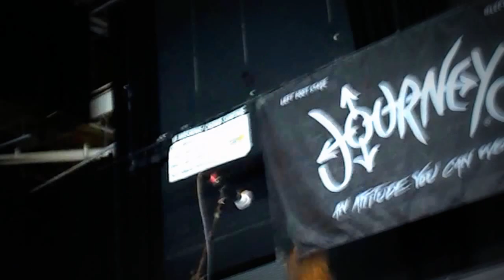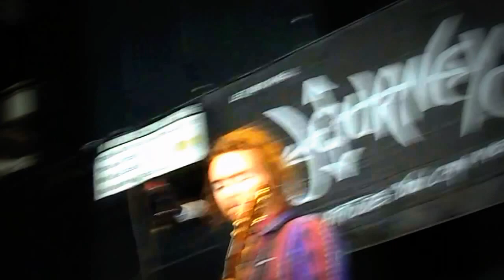Hands Like Houses - Introduced Species - Vans Warped Tour 2015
Mansfield, MA
Xfinity Center
I apologize for shakiness and noise.